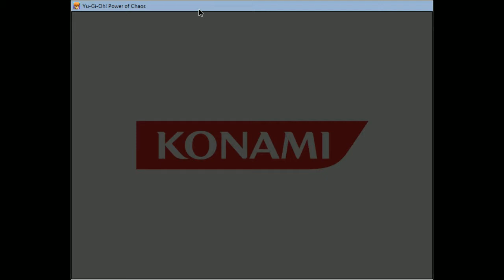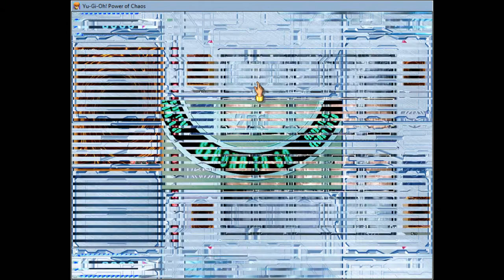[2021.10.16] Kaiba The Revenge - FCC 308, 309 (Three-Headed Geedo)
Just a normal match!

02:04 Duel 1 Start
07:34 Duel 1 End.
08:04 Duel 2 Start
15:31 Duel 2 End.
15:52 Won Cards

New Cards:
204. Three-Headed Geedo

Total cards: 315
Already Get: 235
Remain: 80